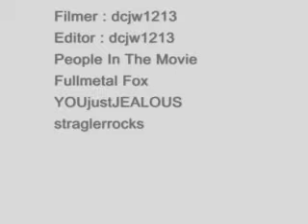Halo 3 Glitches: Episode 1 How To Make a Dumpster of Death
In this episode, Durnalicious, YOUjustJEALOUS, Fullymetal Fox, and straglerrocks show you how to make a dumpster of death.